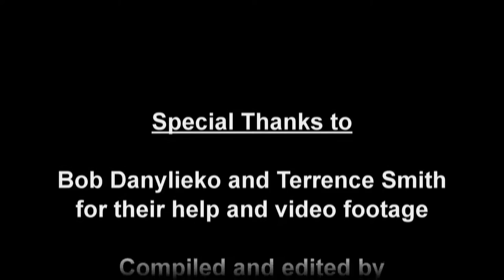Downtown Daniel and Charles Neville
Live music by Downtown Daniel and Charles Neville.

Video by Dann Vazquez